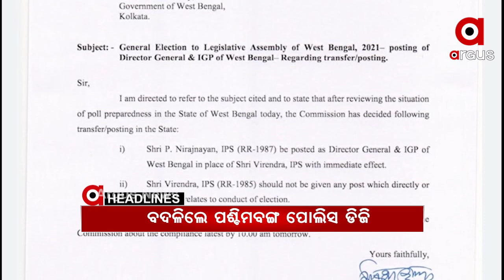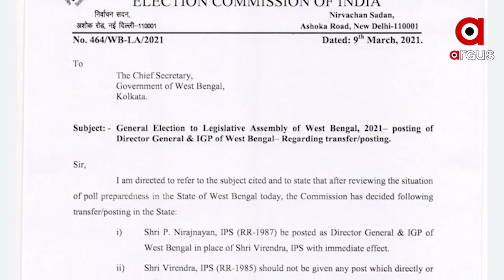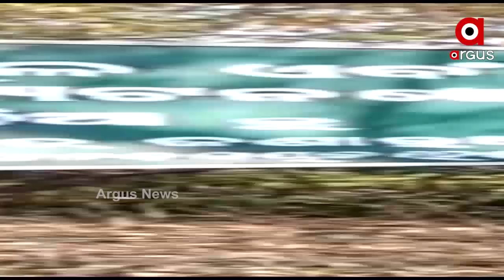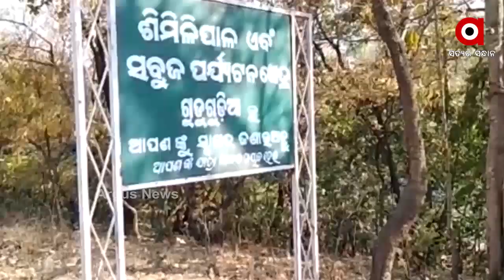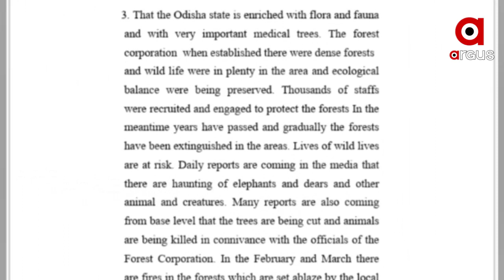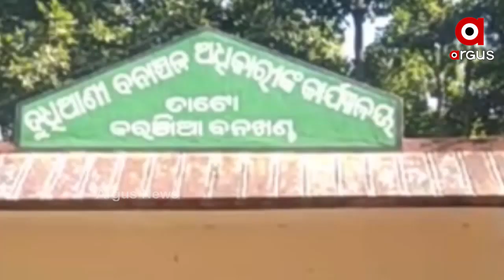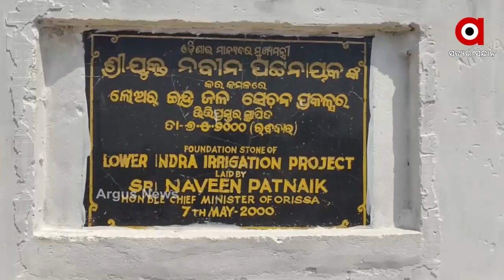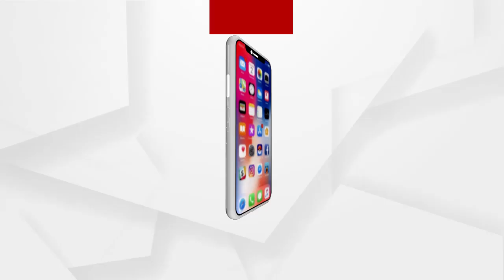Argus Update News 7Am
ଆଜି ନୂଆପଡ଼ା ଯିବେ ମୁଖ୍ୟମନ୍ତ୍ରୀ...
ଜଳିଲେ ଜଳୁ ଶିମିଳିପାଳ, ଆମେ ଖେଳିବୁ...
ପାରାଦୀପରେ ହେବ ଅତ୍ୟାଧୁନିକ ପ୍ଲାଷ୍ଟିକ୍‌ ପାର୍କ...
ଯାଜପୁରରେ ନାବାଳିକା ଛାତ୍ରୀଙ୍କୁ ଗଣଦୁଷ୍କର୍ମ ମାମଲାରେ 4 ଗିରଫ...
ମୁଣ୍ଡ ବାଡ଼େଇଲେ ବି ବଦଳିଲାନି ମନ୍ତ୍ରୀଙ୍କ ମନ...
ସଂରକ୍ଷଣ ସୀମା ବୃଦ୍ଧି ପ୍ରସଙ୍ଗରେ ସବୁ ରାଜ୍ୟକୁ ପ୍ରସ୍ତାବ ମାଗିଲେ ସୁପ୍ରିମକୋର୍ଟ...